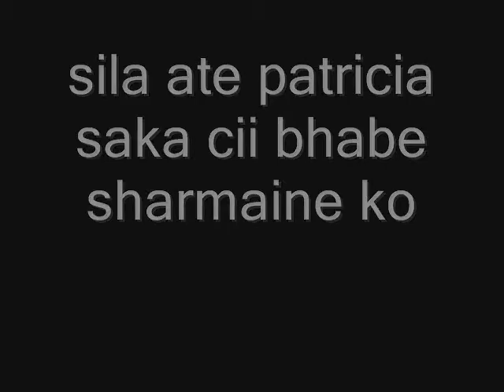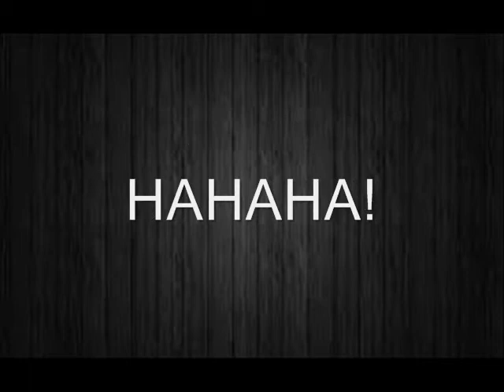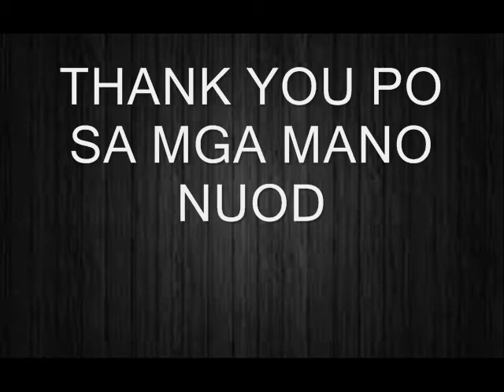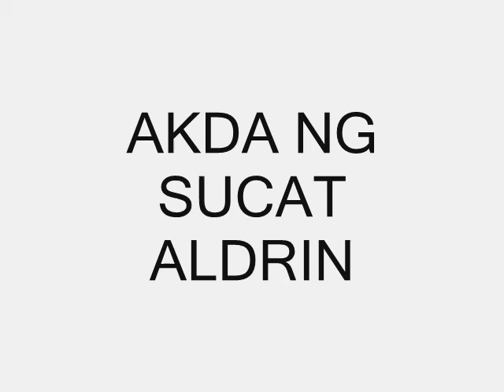JOKE LOVES BY ALDRIN & LYRIHOLICFAMILY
Para sa mGa Joke Love,s :)